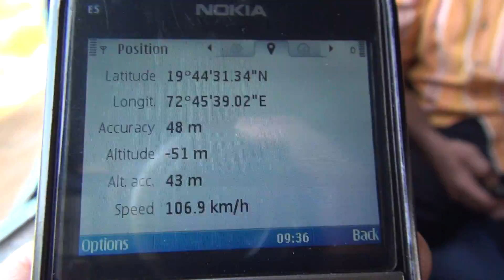MADLY HONKING & FURIOUSLY SPEEDING THROUGH UMROLI - ONBOARD 19023 FZP JANATA EXPRESS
My 20mins late running 19023 Mumbai Central Firozpur Janata Express showing tremendous aggression at Umroli station of Western Railway. The top speed we did at Umroli was 109.90kph. Locomotive hauling my train was BRC WAP-4E# 22673.

Mobile: Nokia E5 GPS and sports mode was used to save battery.
Camera: SONY HDR PJ50E